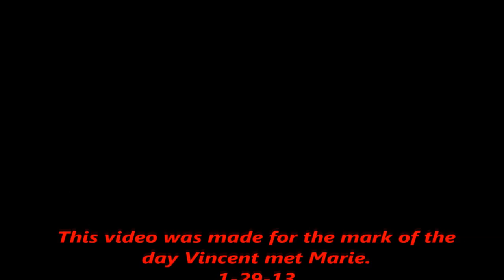(RP)(Elite)Vincent and Marie(Fandomain)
Made For Vincent and Marie , Based on RP; For fictional purposes only. I do not claim to own the clips or music just a fan of both.